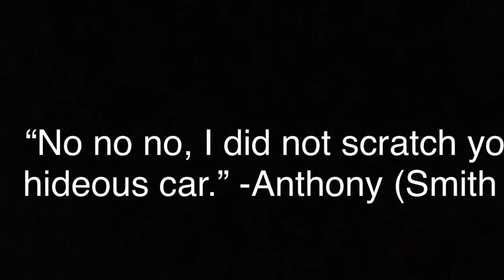Mrs. Lewis Movie Trailer Project. 2017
This is my Novella movie trailer for Mrs. Lewis’s Writing class